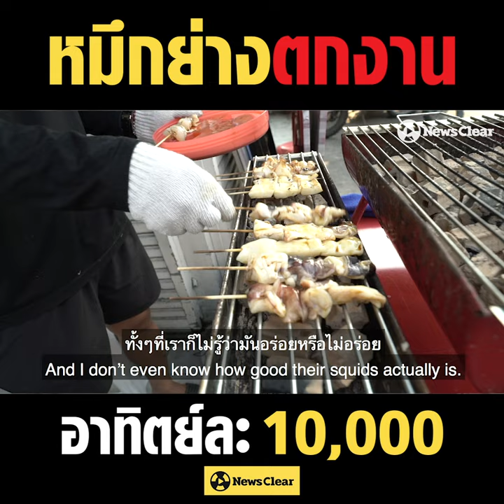ตกงานมาขายปลาหมึก "อ๊อฟหมึกย่าง" อาชีพใหม่ของอดีตช่างภาพตกงาน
หลังตกงาน! ขาย..ปลาหมึกย่าง ยังไงให้ได้อาทิตย์ละ 10,000++
ติดตามรับชมตัวเต็มได้ที่

อ๊อฟ-สรวิศ พุ่มมะเดื่อ อดีตเขาคือช่างภาพโทรทัศน์ช่องหนึ่ง แต่วันนี้ต้องปรับเปลี่ยนบทบาทจากคนยืนหลังกล้อง มายืนหลังเตาปิ้งหมึกย่าง ซึ่งเป็นอาชีพที่ใฝ่ฝัน แต่ต้องมาทำเพราะตกงาน

ช่วงแรกหลัง อ๊อฟถูกรีไทร์แม้มึนๆ แต่เขาล้มและรีบลุกขึ้นมาเดินหน้าชีวิต สุดท้ายมันกลับเป็นหนทางใหม่ที่สดใส
พิกัด : ร้านอยู่ตรงข้ามตลาดเคหะทุ่งสองห้อง หลักสี่ กทม.